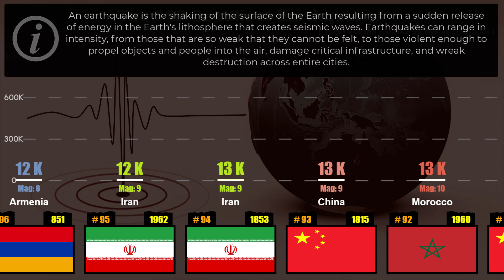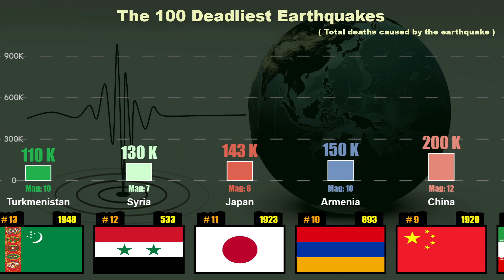The Most Deadliest Earthquakes In History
The 100 deadliest earthquakes in human history.

Find out how deadly they were, in which year they occurred and the magnitude of the earthquake that caused such a disaster.

Data source: noaa.gov